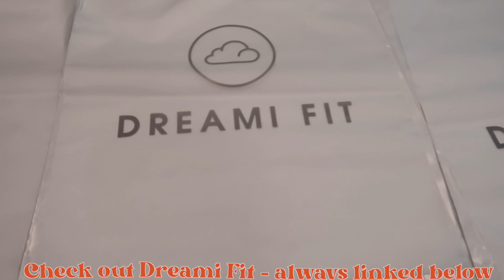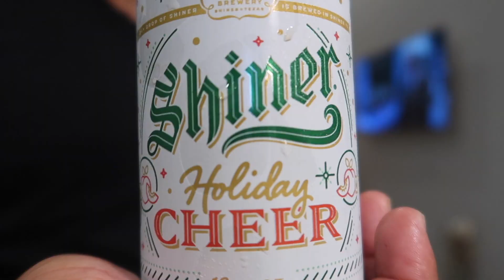VLOGMAS DAY 1 | DECORATING THE HOUSE FOR CHRISTMAS + SHOPPING, HEALTHY RECIPES & PACKAGING ORDERS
HEY GUYS! Welcome to the first day of VLOGMAS! I'm so happy about doing my rendition of vlogmas this year! Today we decorate the house for christmas. We decorate the christmas tree, put up garland on our stair railing. I share a healthy smoothie recipe and bring you along a day in the life of a small business owner! I package my dreami fit orders and take them to the post office! And we just have some honest chats! Let me know what you think and happy vlogmas!

TIMESTAMPS
00:00 holiday intro
02:08 morning stretch + smoothie recipe
03:48 packing dreami fit orders
05:01 Day 2 + to-do list
06:37 making breakfast + holiday shopping
07:45 hobby lobby haul
10:23 getting ready to deck the halls
11:55 decorating the house for christmas

Music by ninjoi. - Hark the Herald Angels Sing

XOXO, JANET

FAQ
NAME: Janet
Age: 28
Location: Austin, TX
Height: 4'11
Ethnicity: Sierra Leonean

Subbies: 14,636